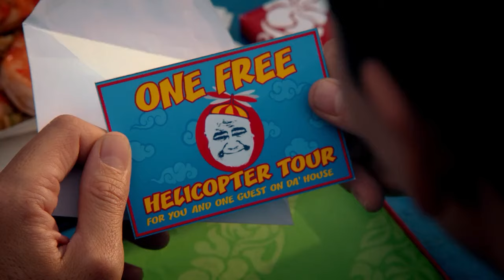christmas scenes on hawaii five 0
give credits  🌊🌴🌅🏖️
LOVEE YOUU
Aloha wau iā ʻoe
THANK YOU FOR ALL SUPORT IN INSTAGRAM ♡︎୭  🧷 ✧ ˚.  ᵎᵎ  🎀